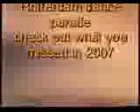rotterdam dance parade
life at its best try this year.